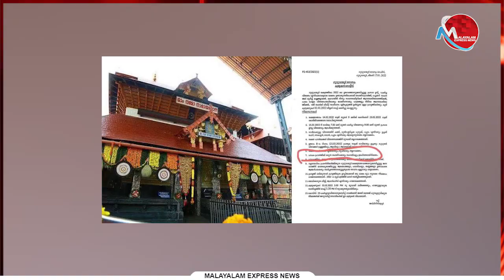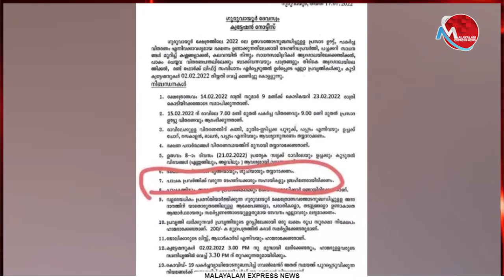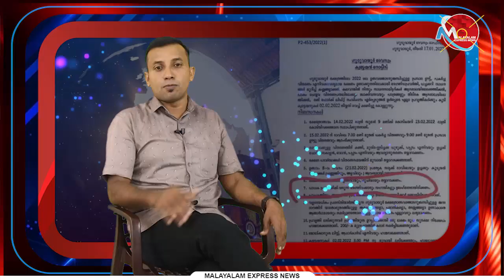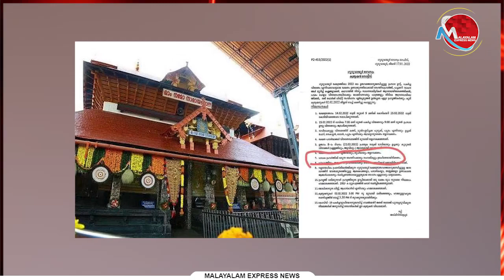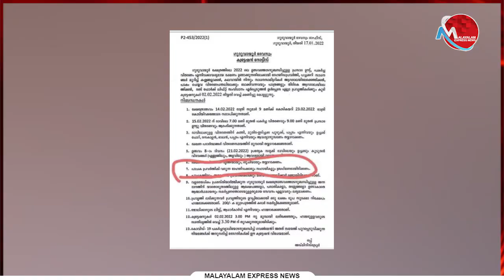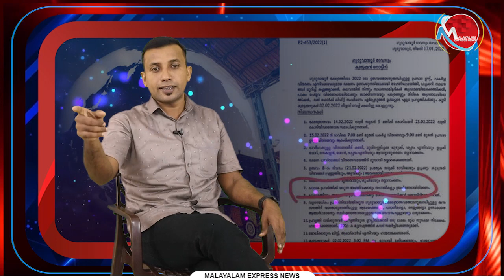ഗുരുവായൂരപ്പന് ഇപ്പോഴും പിന്നാക്കക്കാരോട് അയിത്തം...ബ്രാഹ്മണ ഉത്തരവ് മനോഭാവം തുറന്നു കാട്ടുന്നു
Tag-Generator-Youtube-malayalam news-global